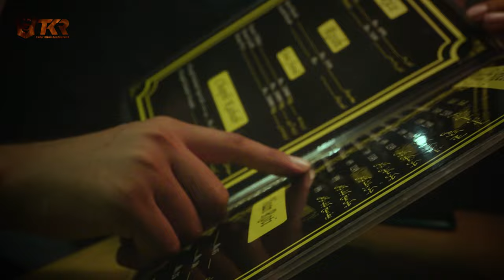Ladies & Gentlemen Welcome to TKR Karnal Sher Khan Interchange Swat Motorway